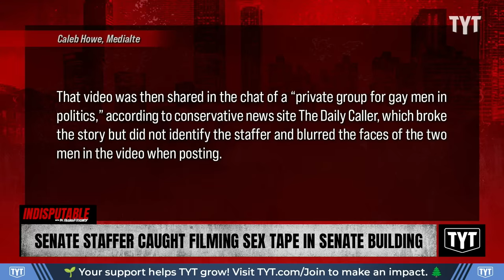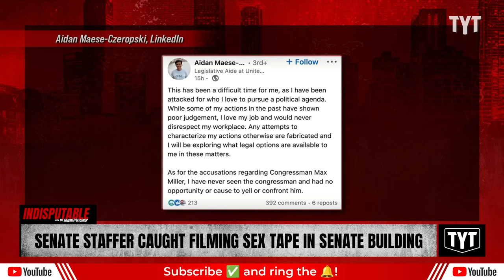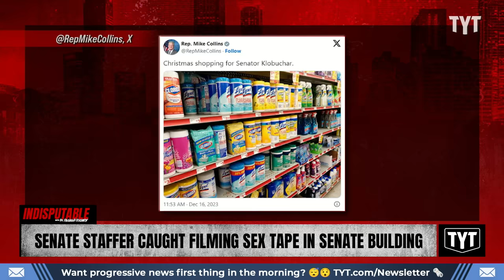Senate Staffer TERMINATED For Filming Sex Tape In Senate Hearing Room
Aidan Maese-Czeropski was removed from his position for filming a sex tape in a senate hearing room. Sharon Reed and Sen. Nina Turner discuss on Indisputable.

"An NBC News headline Saturday about a Senate staffer being “no longer employed” by Maryland Democrat Sen. Ben Cardin after a porn scandal framed the story around the “conservative outlets” that first reported the news of the leaked video, drawing outrage and a Community Note online.

The Democrat staffer, Aidan Maese-Czeropski, was terminated over the weekend after being identified online as allegedly one of the two participants in a very graphic pornographic video filmed in a Senate hearing room. That video was then shared in the chat of a “private group for gay men in politics,” according to conservative news site The Daily Caller, which broke the story but did not identify the staffer and blurred the faces of the two men in the video when posting."

231218__ID04Senate